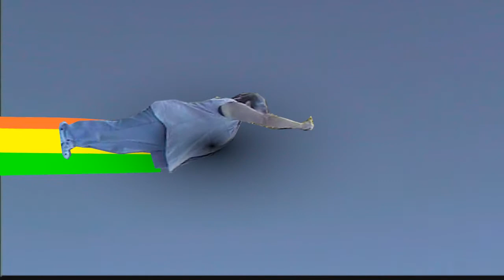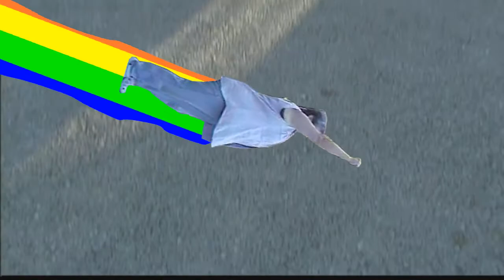Nyan Mommo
This is my grandma in her Nyan Cat form! Chaught on tape!